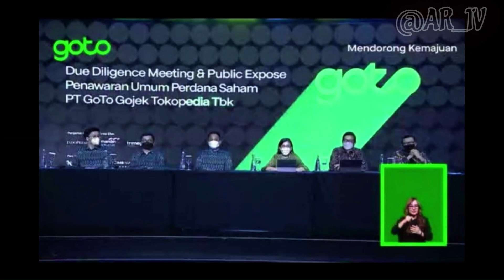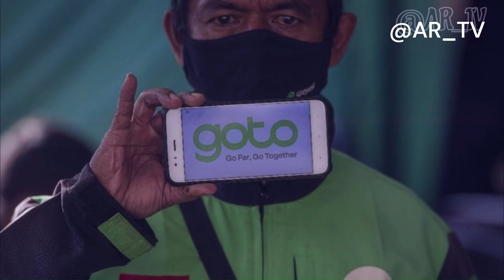GOTO PHK 1.300 Karyawan, yang Terdampak Dapat Laptop dan Satu Bulan Gaji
PT GoTo Gojek Tokopedia Tbk akhirnya mengumumkan pemutusan hubungan kerja atau PHK terhadap 1.300 karyawannya. Jumlah itu setara 12% dari total karyawan GoTo.

Pengumuman PHK ini diumumkan manajemen GoTo dalam pertemuan seluruh karyawan yang bartajuk Townhall. Dalam Townhall yang dipimpin langsung oleh CEO Grup GoTo Andre Soelistyo, manajemen GoTo menyebut tantangan makro ekonomi global berdampak signifikan bagi para pelaku usaha di seluruh dunia.

GoTo seperti layaknya perusahaan besar lainnya, perlu beradaptasi untuk memastikan kesiapan Perusahaan menghadapi tantangan ke depan.

"Namun demikian, untuk lebih jauh bernavigasi di tengah kondisi ekonomi global yang semakin penuh tantangan, GoTo harus fokus pada hal-hal yang berada dalam kendali perusahaan. Hal ini termasuk mengambil keputusan sulit untuk melakukan perampingan karyawan sejumlah 1.300 orang atau sekitar 12% dari total karyawan tetap Grup GoTo," tulis manajemen dalam Pernyataan GoTo yang diterima Suara.com, Jumat (18/11/2022).

Meski melakukan PHK, manajemen GoTo tetap bertanggung jawab pada karyawannya. Sejumlah, benefit akan diberikan manajemen kepada para karyawan terimbas PHK.

Para karyawan akan dapatkan fasilitas konseling karir, keuangan, dan psikologi yang tersedia sampai akhir bulan Mei 2023.